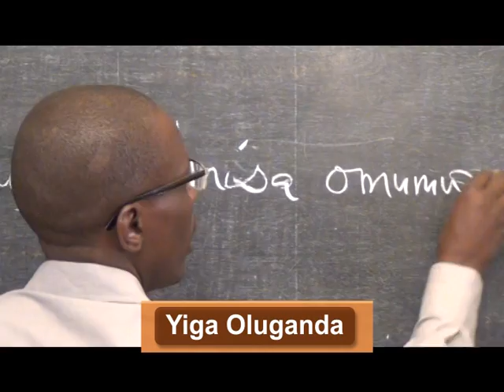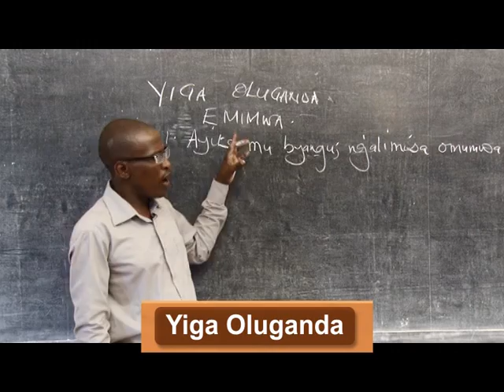Yiga Olulimi Oluganda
Olulimi olugendera ku mimwa.